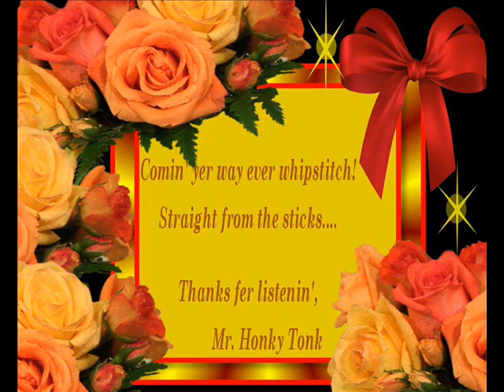Yours And His Darrell McCall